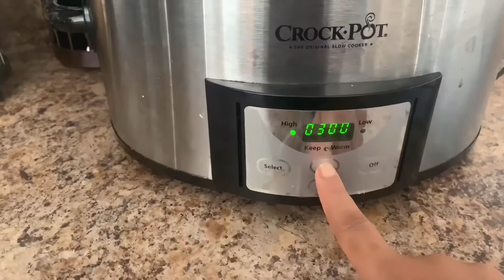APPLE RECIPES FOR FALL!!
Hey y’all 👋🏽 I went to an apple orchard and got some fresh apples! I wanted to try different recipes besides the traditional apple pie. I hope you enjoy and try to make these yummy treats with your family!

Hey y’all it’s me LIV CHERIE! If you love all things home from cooking, home decor, DIY projects, beauty, fashion, and everyday life hacks, you’ll love my channel ☺️.